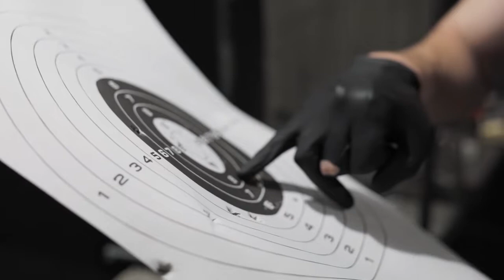BoB van Elise GANJA or NINJA clean version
Настала пора раскрыть карты. В каждом муз видео, есть смысл.
Пиши то, что ты понял из данных клипов. Будет интересно почитать))))